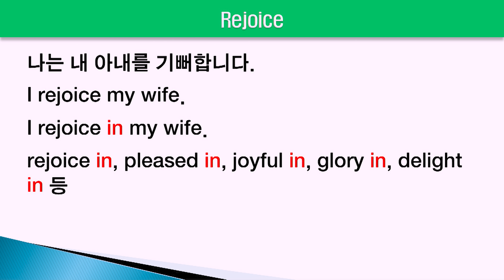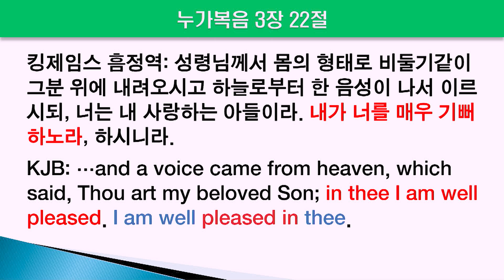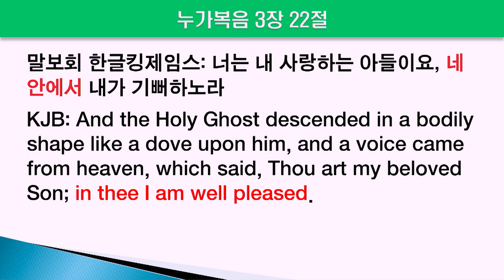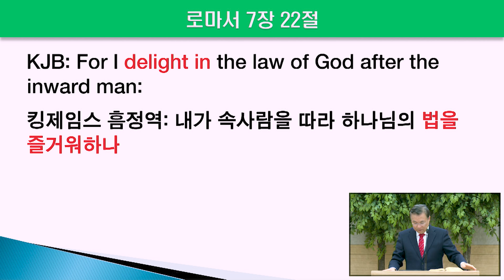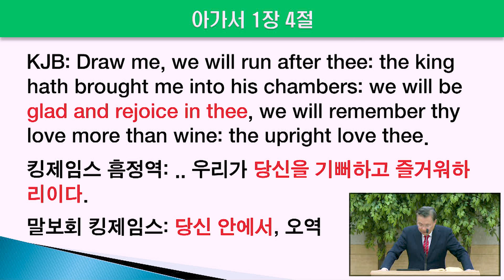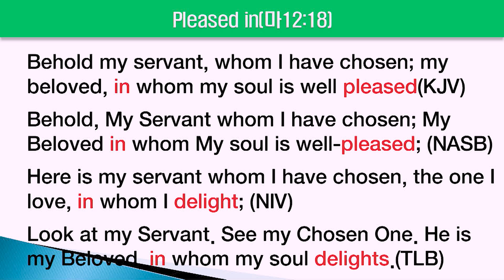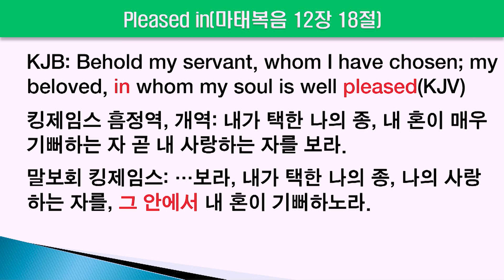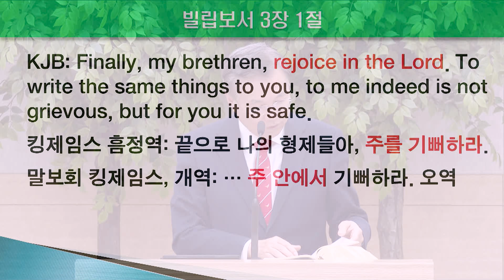영어 성경에서 전치사 in의 용례와 말씀보존학회 한글킹제임스 성경의 번역 오류_개역성경 분석 06 : 정동수 목사, 사랑침례교회, 킹제임스 흠정역 성경, (2022. 2.20)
2022년 2월 20일 (주일 오후)

말씀보존학회 한글 킹제임스 성경은 정말로 영어 킹제임스 성경을 번역한 것인가?

말씀보존학회는 왜 자꾸 이상하게 번역하는가?

창세기 22장 8절의 provide oneself는 어떻게 번역해야 합니까?

영어 단어 in의 용례(rejoice, glory, pleased, glad)